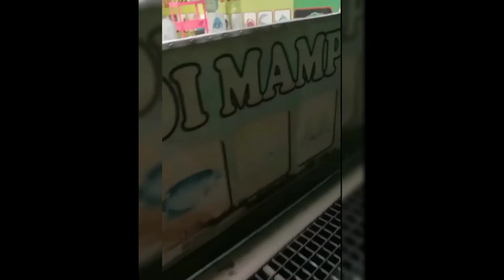"MAS BRO" || SUDI MAMPIR (DINNER)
"Wahai orang-orang yang beriman, makanlah kalian dari rezeki yang baik-baik yang telah Kami berikan kepada kalian." (al-Baqarah: 172)

Wahai manusia! Makanlah dari (makanan) yang halal dan baik yang terdapat di bumi, dan janganlah kamu mengikuti langkah-langkah setan. Sungguh, setan itu musuh yang nyata bagimu.